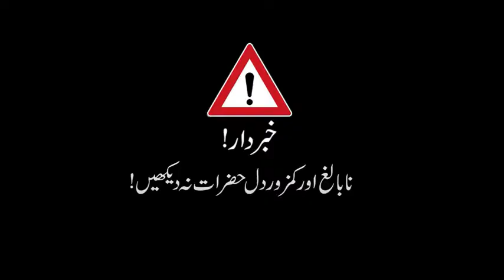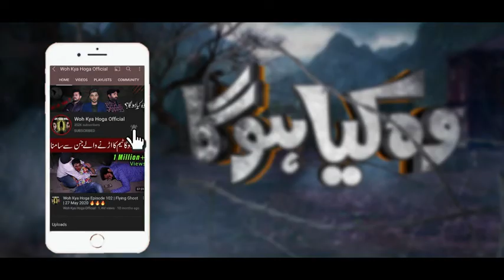GHOST REALLY NEEDED OUR HELP _ Woh Kya Hoga Episode 234 _ Ghost Hunting Show _ Paranormal Show